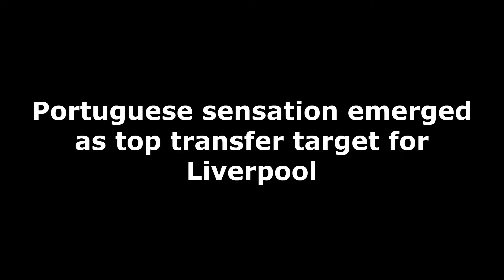GET TALENTED YOUNG PLAYERS❗Portuguese sensation emerged as top transfer target for Liverpool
Following the Portuguese club Benfica’s UEFA Youth League triumph this week, the local press has been full of stories about As Aguias’ new generation, who could still deliver big things for their senior team.

Publication A Bola features a big piece about winger Diego Moreira, pointing out that the Royal Belgian Football Association are now moving to have the player before he chooses to feature for Portugal.